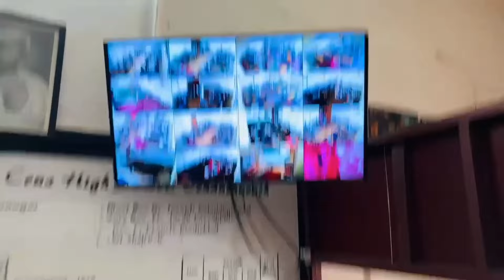National Teachers' Day Celebration @Santa Cruz # 5th September, 2024